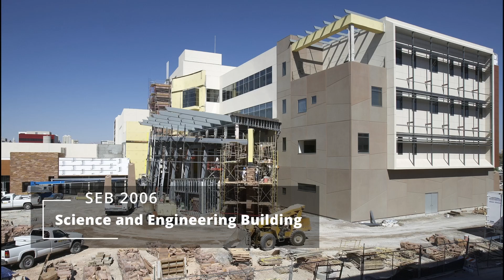Advanced Engineering Building Reaches 75% Completion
The UNLV College of Engineering's new Advanced Engineering Building is making significant progress and has reached 75% completion.

Recent highlights include the installation of lighting, environmental chambers, the acoustic grid ceiling and the elevator. The building will be ready to welcome students for classes in Spring 2024!